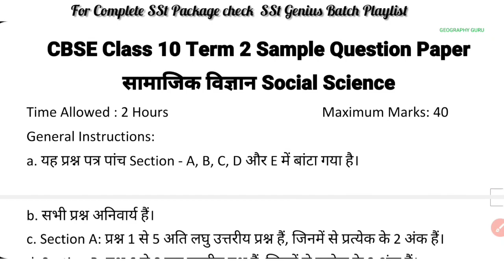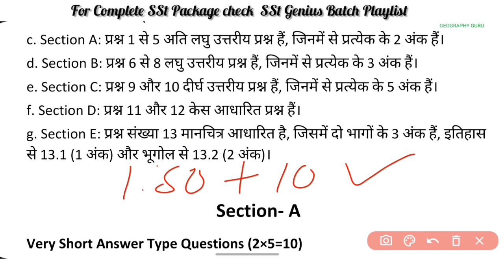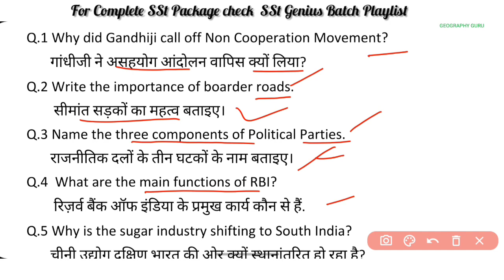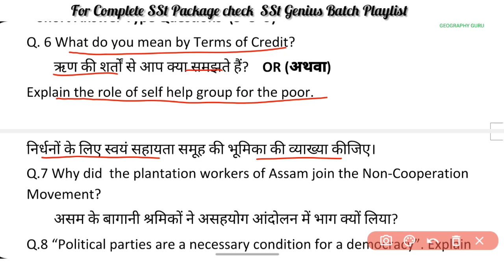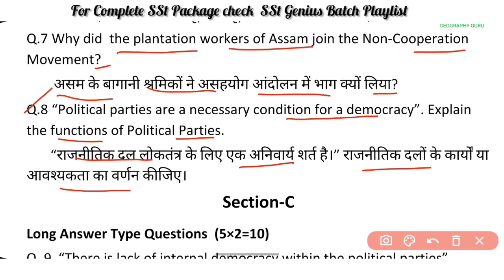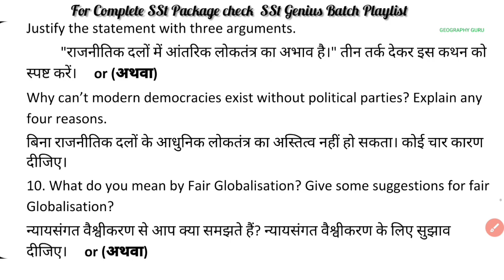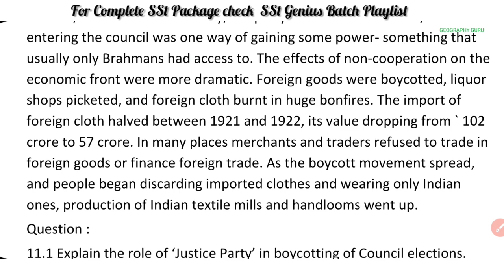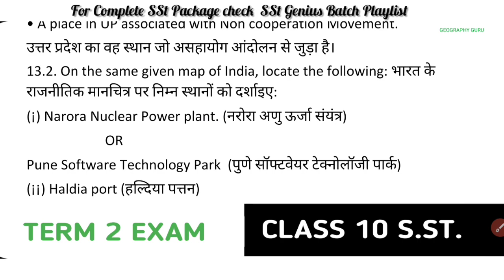Class 10 SSt Term 2 Sample Question Paper in Hindi | SSt Answer Key 14may Set A 10sst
Class 10 Social Science Term 2 Sample Question Paper | Social Science Strategy Blueprint class10Social Science
Class 10 Social Science Term 2 Sample Question Paper | Blue Print | Pattern | Most Important Questions

Class 10 Social Science Term 2 Sample Question Paper & Blueprint

Class 10 Basic Social Science Term 2 Sample Question Paper & Blueprint
class10Social Science

Class 10 Social Science Term 2 Sample Question Paper | Class 10 Social Science basic Term 2 Most Important Question in Hindi

Class 10 Social Science Most Important Questions | Term 2 Social Science cbse class10Social Science

Important Questions for Class 10 Social Science Chapter-wise Important Questions
Practise daily these CBSE Important Questions for Class 10 Social Science to build a better understanding of the concepts for Sstematics subject.

Class 10th Sst objective question 2022

Class 10th Sst Objective Questions 2022

Class 10 SSt Most Important Questions | Term 2 Social Science cbse class10Social Science

Class 10 Term 2 English Question Paper Solution
Class 10 SSt Term 2 Sample Question Paper | Social Social Science Samajik Sample Question Paper Hindi
Class 10 Social Science Most Important Questions | Ch. 2 Revision Batch